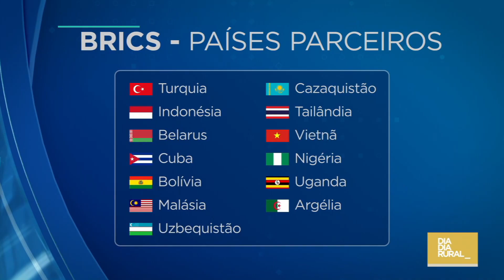Agritendências: Mercado Agrícola com Silmar César Muller